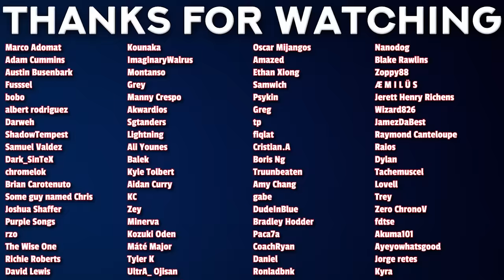Teasing Master | Alya Sometimes Hides Her Feelings in Russian Episode 10 REACTION!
00:00 - Intro
00:40 - Reaction
15:15 - Outro